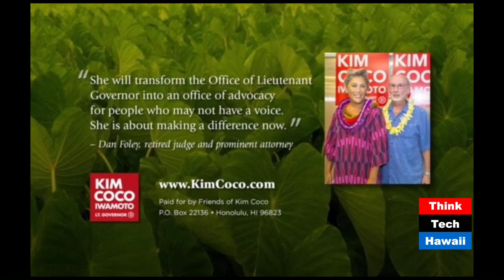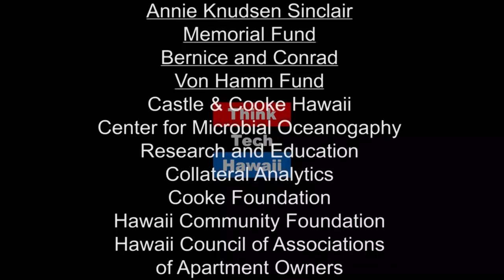Kim Coco Iwamoto From Community Activist to Lieutenant Governor (Making Leadership Work)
Carol Mon Lee interviews guest Kim Coco Iwamoto, well known activist and community leader, who is a candidate for Lt. Governor in the Nov 2018 election.  A former member of the Hawaii Civil Rights Commission and the Hawaii State Board of Education ( in 2006 she was the highest ranking openly transgender elected official in the US and the first openly transgender official to win statewide office), Kim is also a lawyer who was honored by the Obama White House as a Champion for Change.